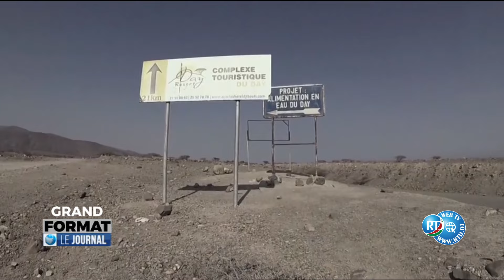Journal Francais de 22h du 11/07/2024